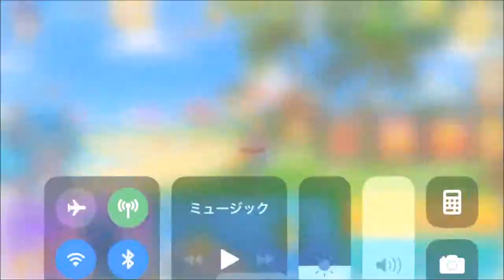【UNO & Friends #2】君はUNOが大好きなフレンズなんだね！【カードゲーム】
色々広告は入るものの、Unoが基本無料で遊べるアプリ（iOS）があるので、紹介します